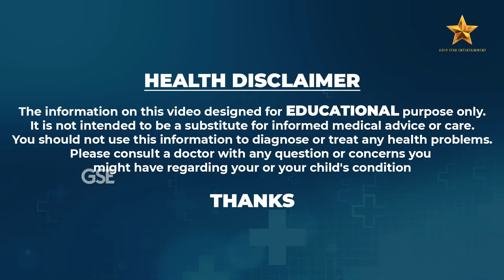Weight Loss Tips For Women - VRK || Veeramachaneni Ramakrishna Latest Videos || VRK Diet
Watch ► Weight Loss Tips For Women - VRK || Veeramachaneni Ramakrishna Latest Videos || VRK Diet